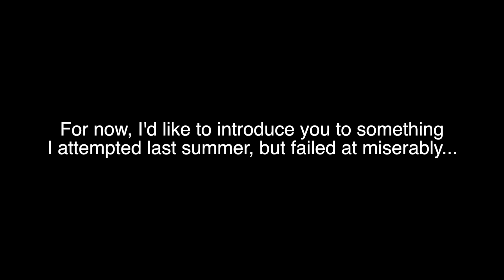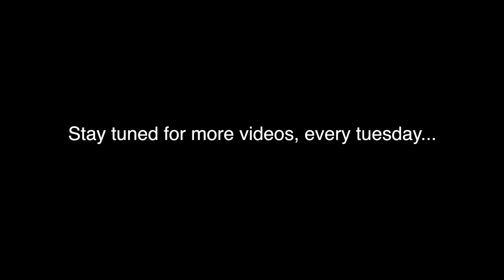Hello There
I feel terrible for not being able to shoot for a while, but I assure you that there will be more sketches and bigger videos to come. Enjoy this small behind-the-scenes view of the making of these videos.